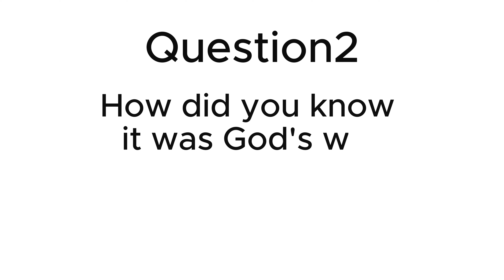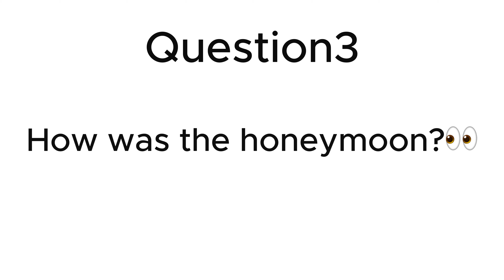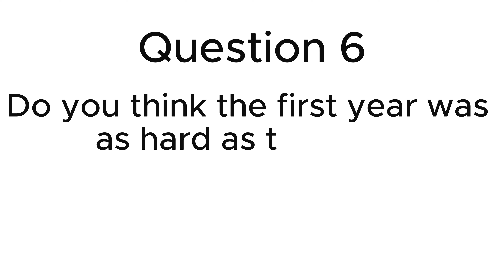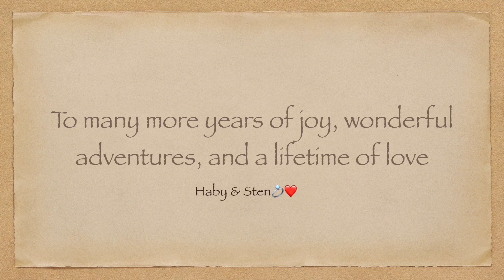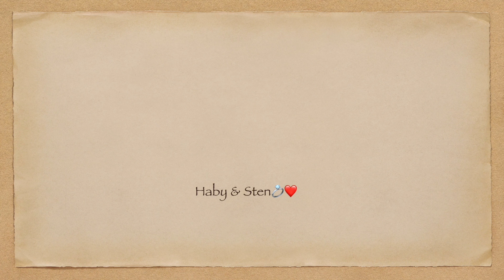The Truth About Our First Year Of Marriage * Q&A* !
Hey there, everyone! Today, we're going to answer some questions we received on Instagram about our one-year marriage. So, let's dive right in!

First off, we want to say that the first year of marriage is not as hard as people say or as we expected it to be. It's actually been a lot of fun! We've learned so much about each other and ourselves, and we've grown closer as a couple.
Now, let's talk about dating. We've never regretted not dating anyone before each other. In fact, we're glad we waited and took our time getting to know each other. We believe that our relationship has been built on a strong foundation of trust and respect, and we're grateful for that.

Moving on to our honeymoon, we can't help but smile when we think about it. It was such a special time for us, and we're glad we were able to share it together. Being two virgins, it was a unique experience for both of us, and we're grateful to have had that time together.

Now, let's talk about something we wish we knew before getting married. We're both very independent people, and we've had to learn to balance that with our newfound commitment to each other. It's been a learning curve, but we're grateful for the opportunity to grow together.

Lastly, we want to share why it took us six years to get married. We were both in long-distance relationships for a while, and we took our time getting to know each other and making sure we were ready for the next step. We believe that patience and communication are key in any relationship, and we're glad we waited to make sure we were ready for marriage.

And that's it for today's video! We hope you enjoyed learning more about our marriage and our journey together.